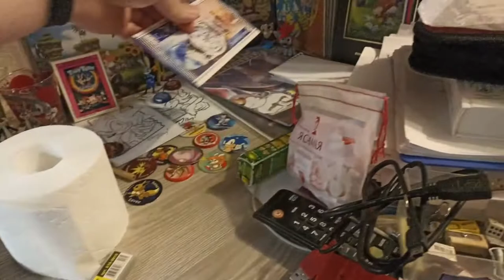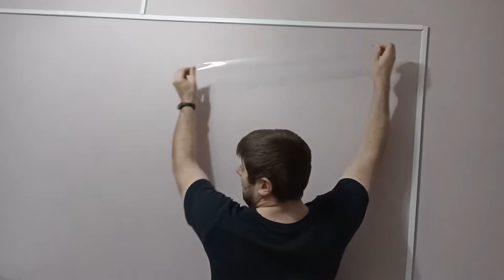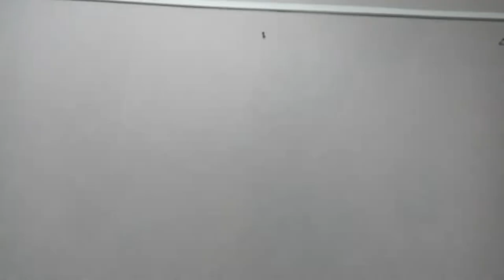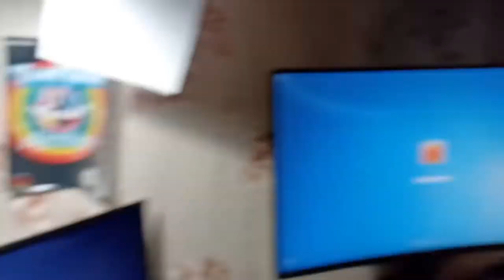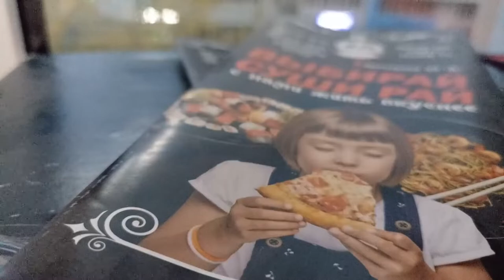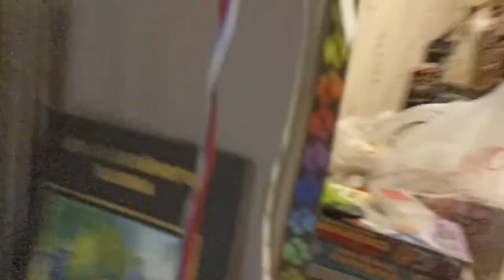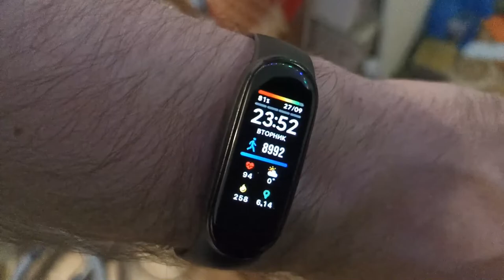2022-09-29 Дехламификация в комнате